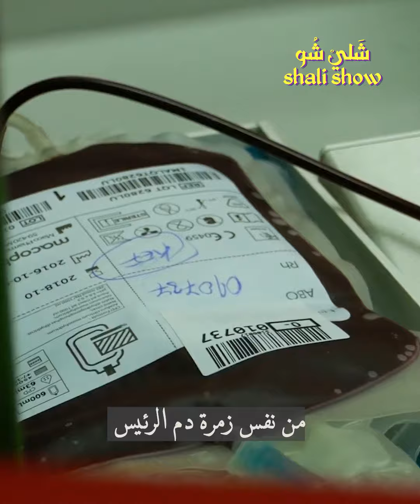أغلى موكب رئاسي بالعالم؟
كيف ينتقل أقوى رئيس بالعالم
داخل أغلى وأعقد موكب رئاسي بالعالم؟
 يكلف ملايين الدولارات؟
هوس جنوني لحماية الرئيس؟